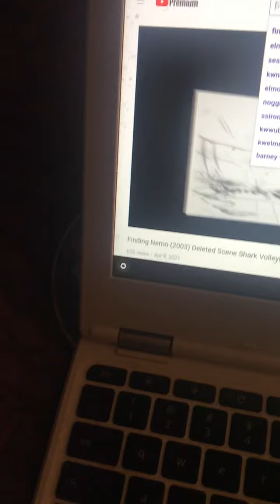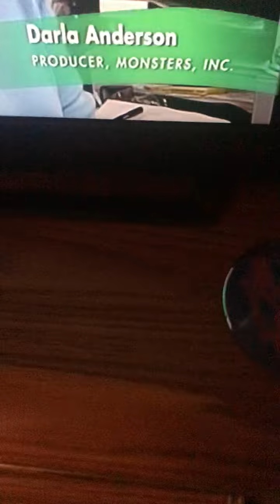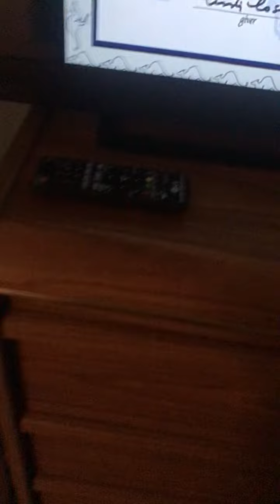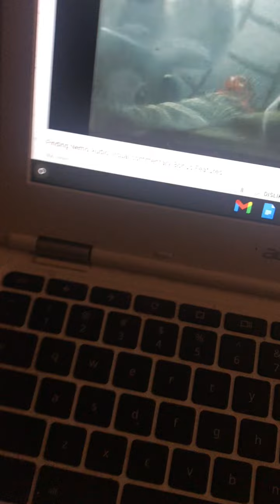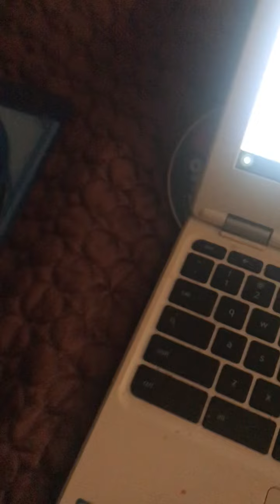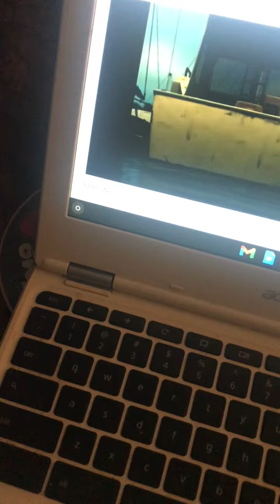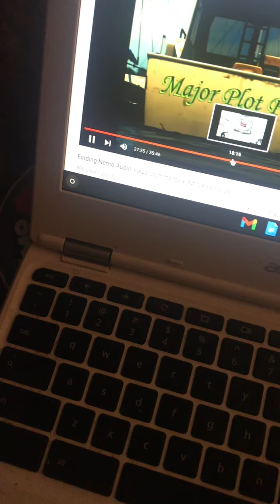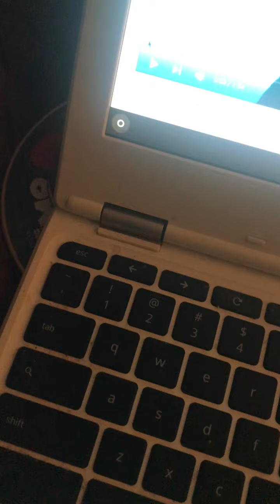KWnemo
For personal educational use only